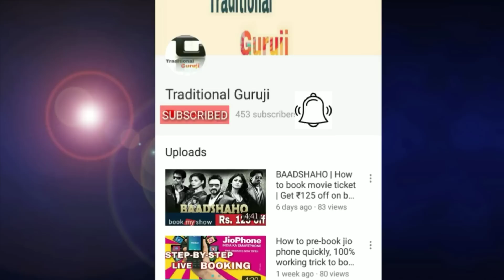1 दिन में 1000 Subscribers 4000 Hour Watch Time Complete कर सकते है?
Dosto iss video me maine bataya hai ki kya aisha possible hai ki 1 din me 1000 Subscribers aur 4000 hour ka watch time complete ho sake?